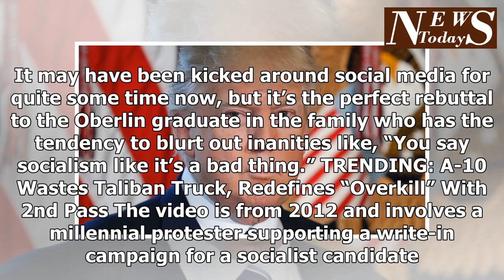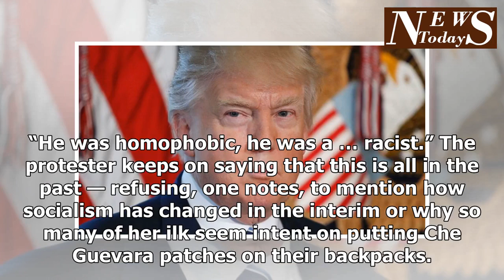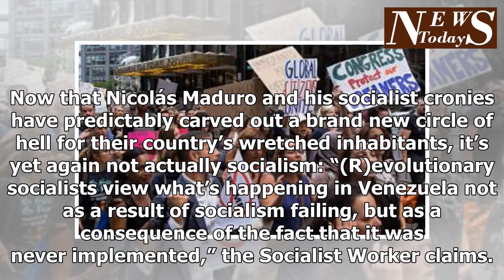Snowflake encourage socialism ... Silence when victims of socialism to step up and deliver the truth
What liberal snowflake in the general vicinity of collegiate age that’s worth their salt doesn’t love socialism? Heck, it goes along with free trade coffee, Amiri Baraka readers and “Dump Trump” buttons the same way that peanut butter goes with chocolate. Of course, the great irony of this is that almost every single one of these “woke” people lives in a capitalist system and likely has enough financial resources to stay “woke.” They don’t have to worry about privation that those under socialism experience. They’re the most likely people to pontificate about the “authentic” nature of Cuba, unspoiled by capitalism, without really questioning why its citizens have to keep 1956 DeSotos running in order to have a car, and couldn’t afford a McDonald’s even if one magically sprang up. Advertisement – story continues below That’s why this video is so magic. It may have been kicked around social media for quite some time now, but it’s the perfect rebuttal to the Oberlin graduate in the family who has the tendency to blurt out inanities like, “You say socialism like it’s a bad thing.” TRENDING: A-10 Wastes Taliban Truck, Redefines “Overkill” With 2nd Pass The video is from 2012 and involves a millennial protester supporting a write-in campaign for a socialist candidate. “So you want to change our system to a socialist system?” the man behind the camera, who seems to have a thick Eastern European accent, asks her. “Yes,” she says, smiling. “And you think you’re going to change for the better?” the narrator said, again getting an affirmative response. The protester says that “capitalism is a root cause of sexism, homophobia, racism, classism.” When the cameraman brings up Che Guevara, the protester deflects, saying that “there are things that have happened in the past in the name of socialism that haven’t been good.” RELATED: Payback: Motorcyclist Evens Score After Racer Runs Him Off Track “So Che Guevara was not a socialist?” the cameraman presses. “He was homophobic, he was ...